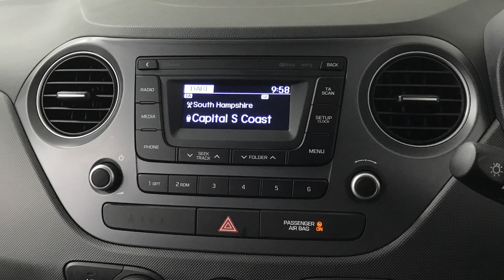Hyundai i10 1.2 SE 5dr | Richmond Motor Group | Hampshire & Surrey